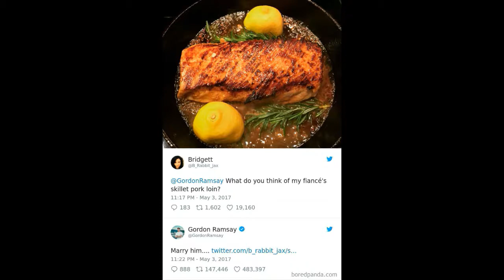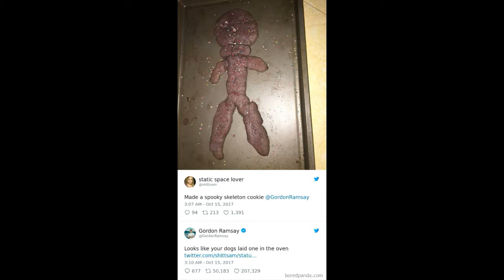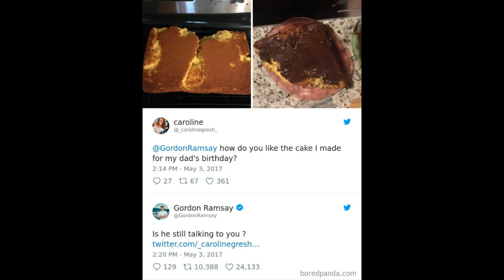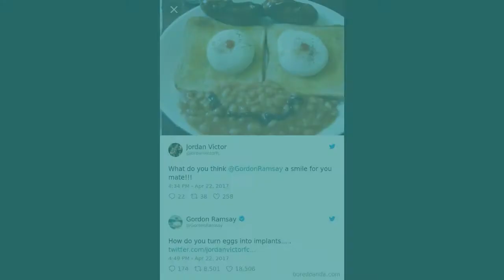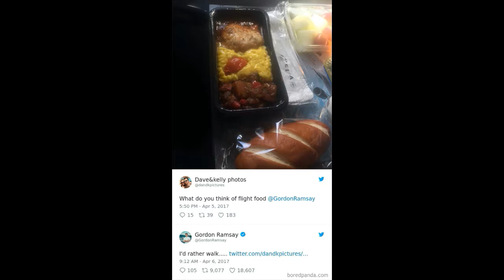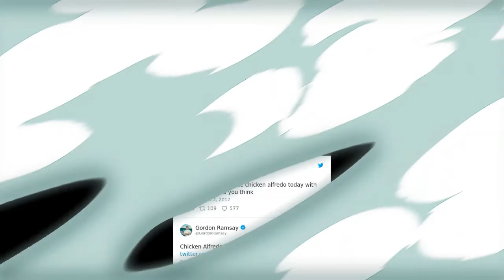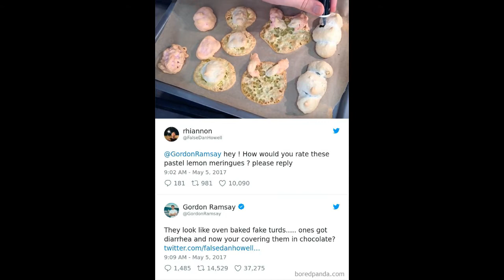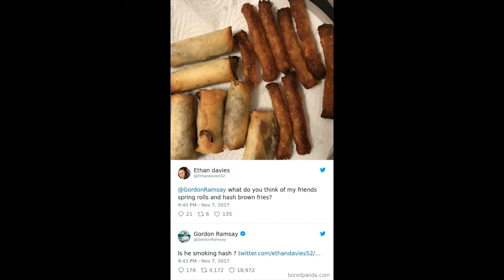Times Amateur Chefs Showed Gordon Ramsay Their Kitchen Marvels, And Instantly Regretted It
It's no secret that Gordon Ramsay knows how to roast a person about as well as a cut of meat, and no matter what, people love him for it.